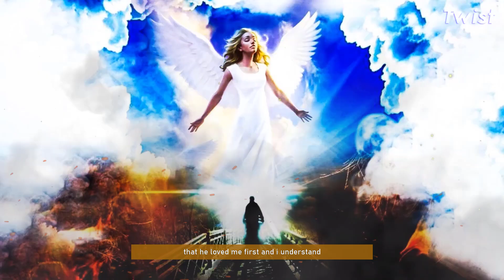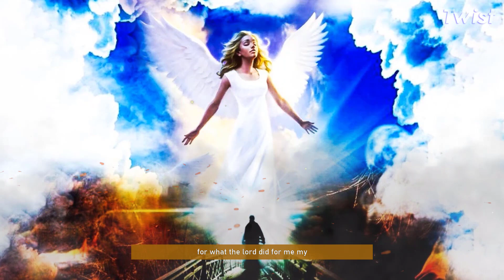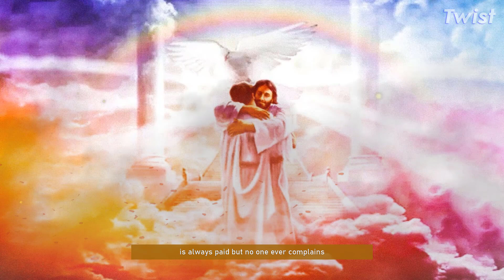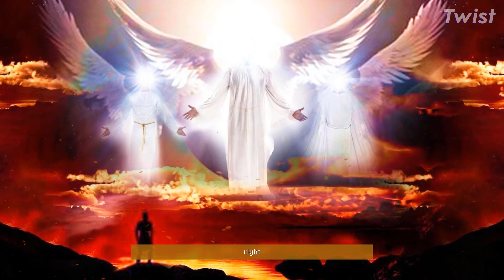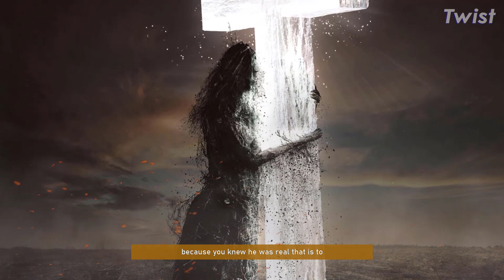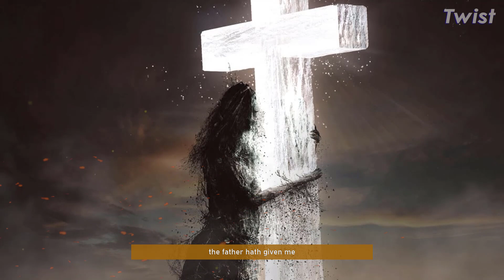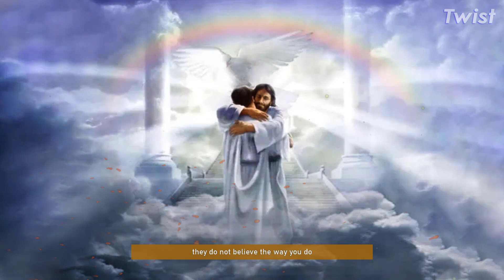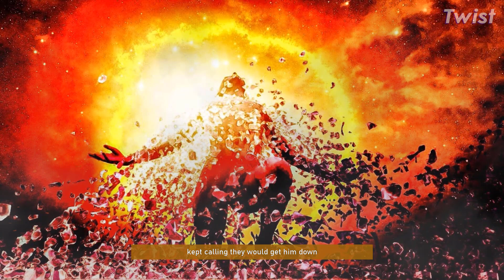The CLOSING Elements